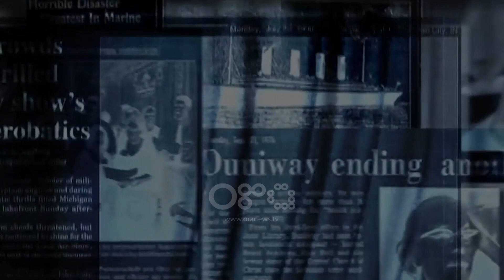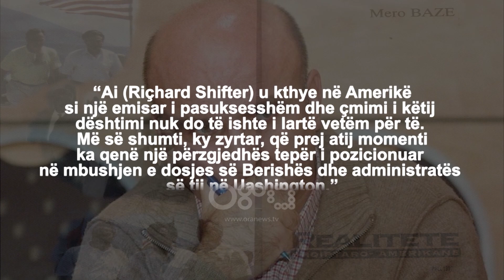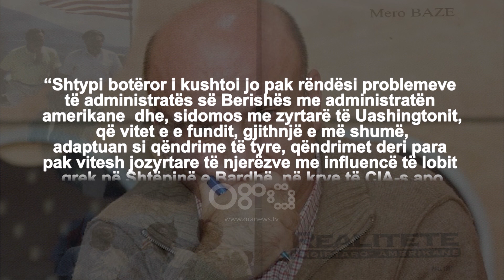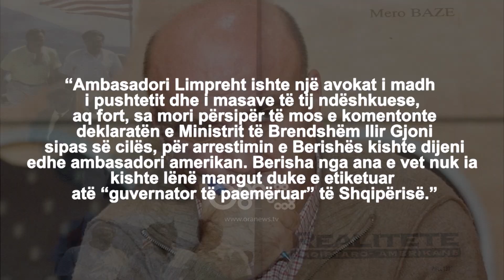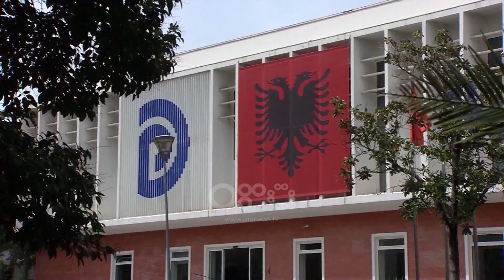Ora e Betit - Berisha me amerikanët, dashuri dhe urrejtje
Për më shumë na ndiqni në linku në bio!

Për emisionin e plotë na ndiqni në kanalin e Youtube, RTV Ora